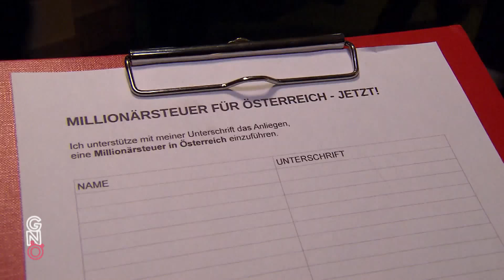Peter Klien am Wiener Opernball 2020 | Gute Nacht Österreich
Der "Reporter ohne Grenzen" Peter Klien war auf dem Wiener Opernball. Viele der prominenten Gäste nahmen seine Fragen mit Humor - für Baumeister Richard Lugner hörte der Spaß aber bei Fragen zu seinem diesjährigen Gast, Opernsängerin Ornella Muti, auf.